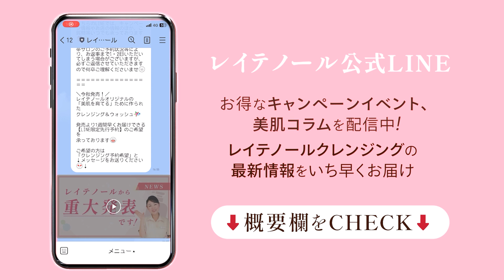【美容vlog】59歳エステティシャンの美容day♪顔脱毛・眉サロンでマイナス5歳見え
美容dayということで、フェイスワックス脱毛とアイブロウの施術を受けてきました♪
ずーっと気になっていた鼻の毛と口元のおひげがスッキリして
次の日から化粧ノリも良くなって最高でした💛

フェイスワックス・ハリウッドブロウリフト・その他施術のご予約はこちらから✨

毎月開催のお得なキャンペーンやイベント情報、美肌コラムを配信中！
個別のご相談やご質問もお答えします✨
レイテノールオリジナルクレンジング＆ウォッシュの最新情報も最速でお届け♪

▶Instagramでも美容の知識を更新中！
杉山奈津子　アカウント

▶取材依頼、コラボ依頼

▶運営会社
レイズ&カンパニー株式会社

[目次]
00:00オープニング
00:49眉毛の癖
01:38フェイスワックス脱毛
02:12鼻の毛穴の産毛を抜く
03:41鼻下の毛を抜く
04:51眉毛の癖を取る
05:32施術後

こちらの動画がいいと思って頂けましたら、

①アンチエイジングにご興味があるなら✨
②感動モノのノーファンデメイクについて解説してます✨
【58歳ノーファンデ】これしかない！40代50代必見！室内用ノーファンデメイクを伝授！
③女性の薄毛改善についてはコチラから✨

アンチエイジング専門＊レイテノールチャンネルです。
登録者数100000人目指して頑張ってます！
動画の評価やコメントを頂けると励みになります。

～杉山　奈津子（スギヤマ　ナツコ）Profile～

□レイテノールオーナー
□INFA国際エステティシャン ゴールドマスター
□ドクターリセラスキンフィットネスカウンセラー
□化粧品検定1級取得

『たかがお肌、されどお肌』
同じ悩みを持つ女性として、共に笑顔で人生を送れるような美容の相談役として、
自分自身の経験に基づいてより多くの人に真実と真心を伝えるべく日々邁進中。

1964年生まれ　58歳
2人の娘の子育てに奮闘した後、ある日自分が顔中シミだらけの鉄が錆びたような薄汚れた顔をしていることに気付く。
あらゆる化粧品やエステサロンを試した挙句、「本当に自分の肌のことを考えてくれる人はどこにいるのだろうか？」と思い悩み、
どこにも居ないなら自分がなる！と40歳で自らエステティシャンの道を志す。
現役エステティシャンとしてお客様のお肌に向き合うこと13年。
レイテノールは個人経営サロンとしては湘南エリアで最大の店舗面積を持つエステサロンに成長し、お客様と二人三脚で美肌作りに奔走しています。

私の肌改善の歴史はコチラでご紹介しております。